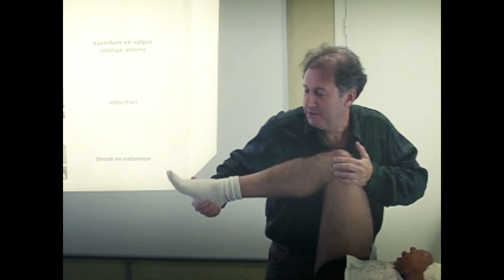OSTEOPATHIE GENOU Dr Ivan RADUSZYNSKI M.D.D.O Manipulation du ménisque interne Knee Internalmeniscus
Technique de correction filmée en entier. Un "blocage" du genou d'origine méniscale peut survenir à la suite d'un mouvement forcé en rotation ou en extension, au cours d'une activité sportive (football, détente verticale...) ou même dans la vie quotidienne (se lever d'une chaise trop vite). Avant d'être effectuée, cette manipulation ostéopathique nécessite un diagnostic médical précis, car elle peut être contre-indiquée ou inadaptée à certaines situations. on voit ici une démonstration faite devant des médecins ostéopathes et des étudiants en médecine au cours d'un enseignement universitaire (DIU de médecine manuelle ostéopathie de Paris 13 Bobigny).
A knee meniscal dysfunction can occur after a forced movement in rotation or in extension, during sport activities (soccer, vertical jump...) or even in daily life (sitting up from a chair too quickly). Before being performed, this osteopathic manipulation requires a precise medical diagnosis, because it can be contraindicated or unsuitable in certain situations. Here we see a demonstration made in front of osteopathic doctors and medical students during a university teaching (DIU of osteopathic manual medicine of Paris 13 Bobigny).